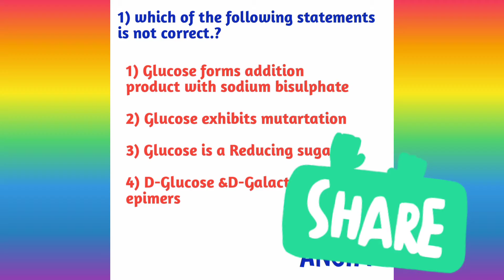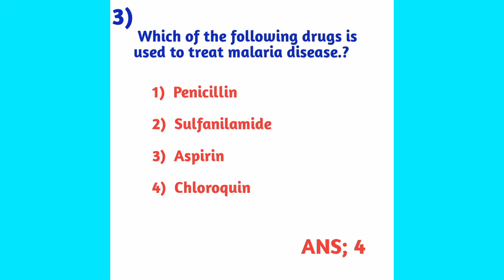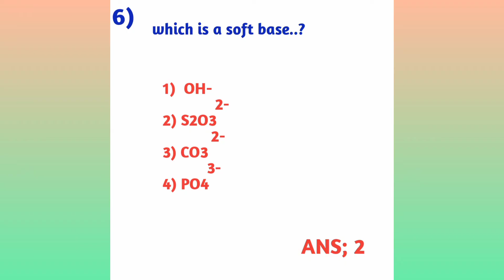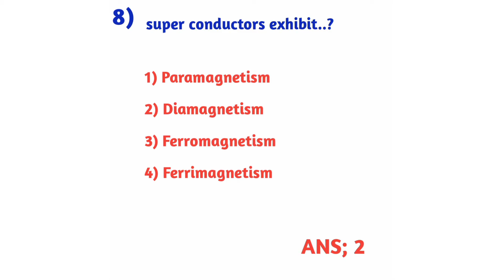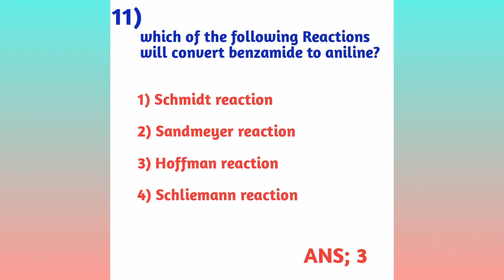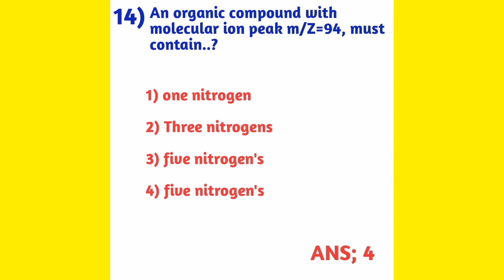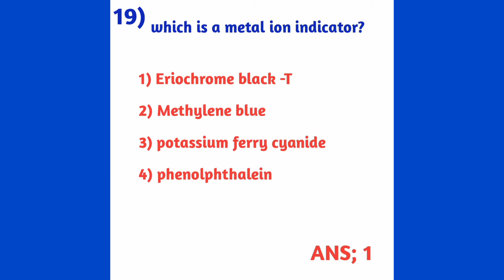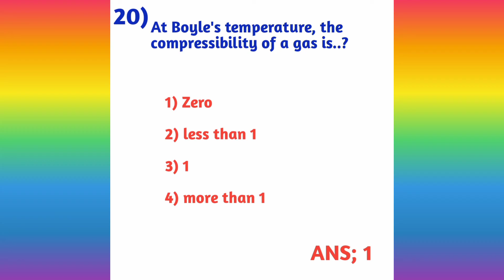TS CPGET 2021//MSC Chemistry syllabus//Best books/Imp mcQs//Basic Bits //Very useful bits2021//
MSC Chemistry Syllabus bestbooks#.

MSC Biotechnology Syllabus bestbooks part-1

If u all support me...I can provide more information...

.for u.
.keep watching my channel.
Thank u.